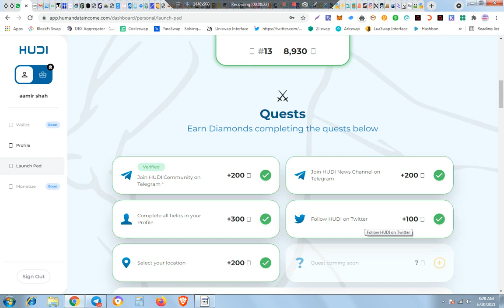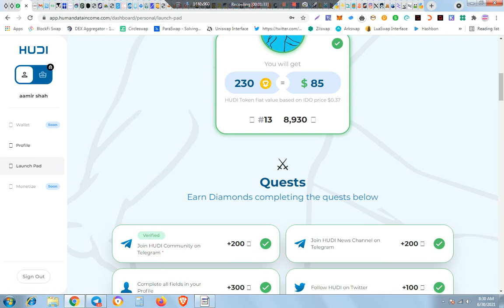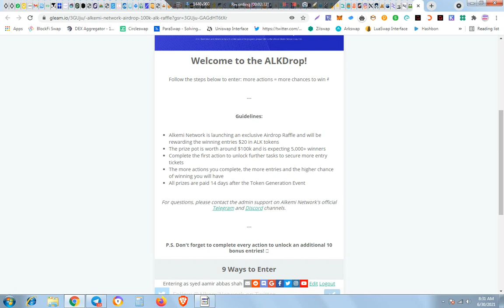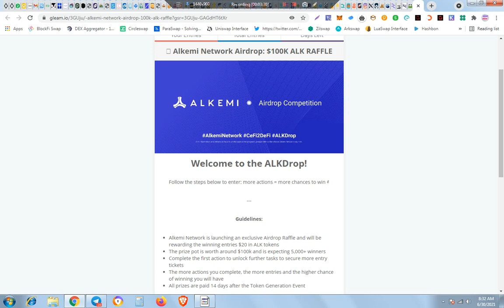Hudi Wallet Airdrop Get $16 HUDI Same SafePal - 100000$ Airdrop ALK Token Alkemi Network Airdrop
1=Hudi Wallet Airdrop Get $16 HUDI Same SafePal